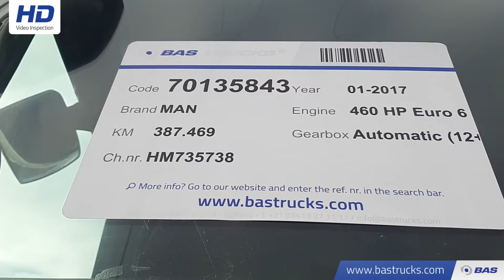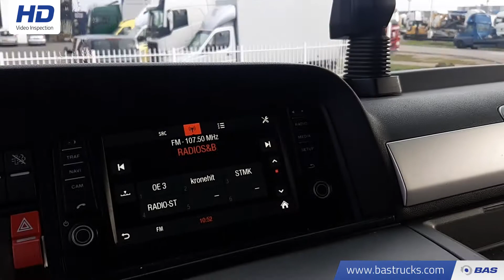70135843 MAN TGX 18.460